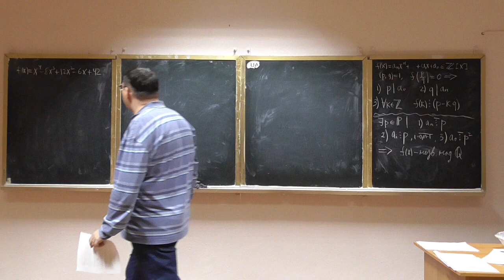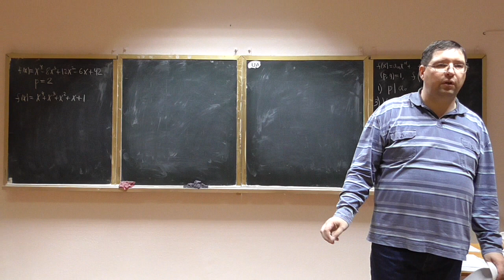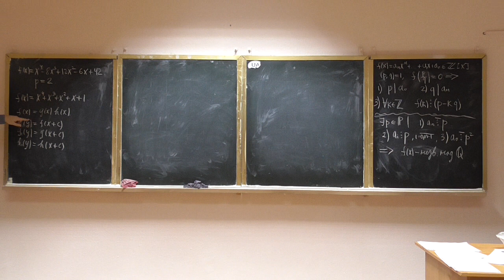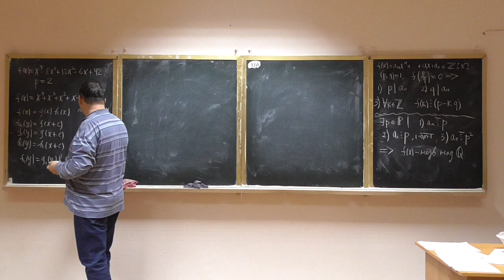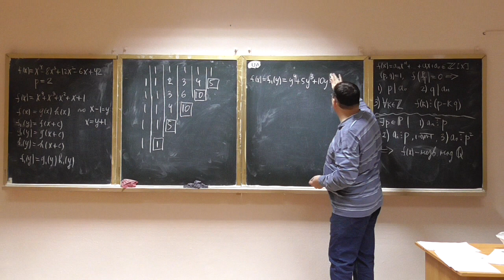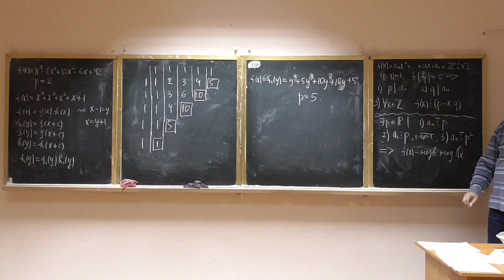Алгебра та геометрія, семінар 02-2: перевірка незвідності многочлена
Курс лінійної алгебри та аналітичної геометрії, семінар.
Розглянуто такі питання:
-- розв'язування задачі на перевірку незвідності многочлена.